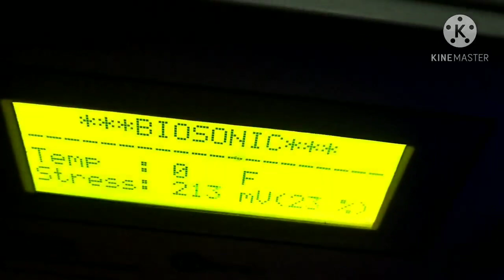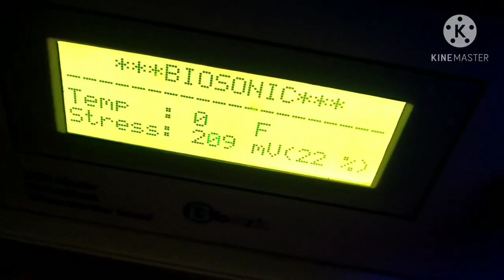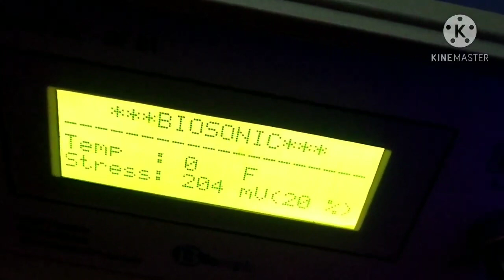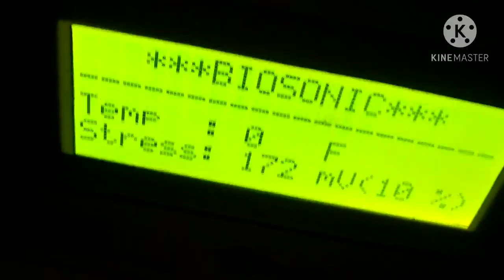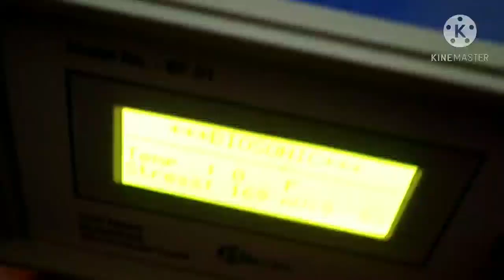सूर्य त्राटक कैसे करें कब करें क्यों करें क्या सावधानियां होनी चाहिए Sun Gazing Important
अगर आप हिप्नोटिज्म, मेस्मेरिज्म, मैग्नेटिज्म सीखना चाहते हैं